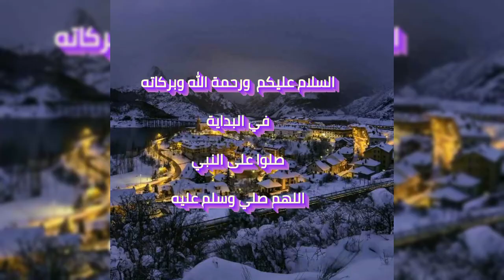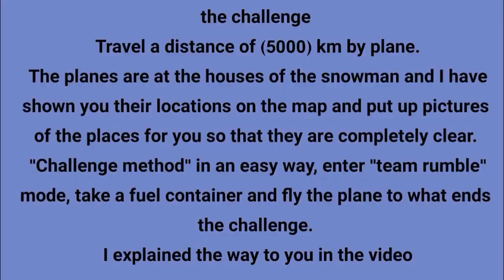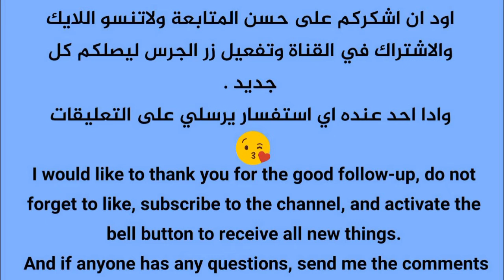تحدي سافر مسافة (5000)متر بطائرة جناح العاصفة✈️ -He covered a distance of 5000 meters in an airplane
السيزون 5 شابتر 2
تحدي سافر مسافة (5000)متر بطائرة جناح العاصفة X-4✈️

Challenge traveled a distance of (5000) meters with the X-4✈️ Stormwing Aircraft